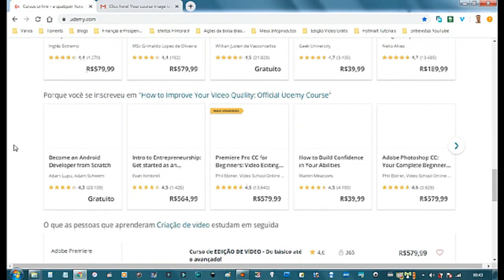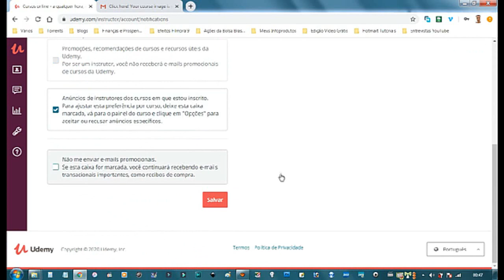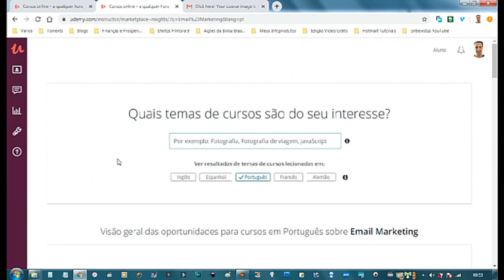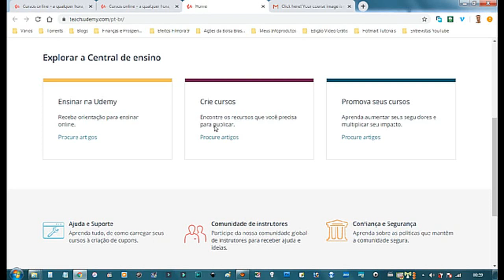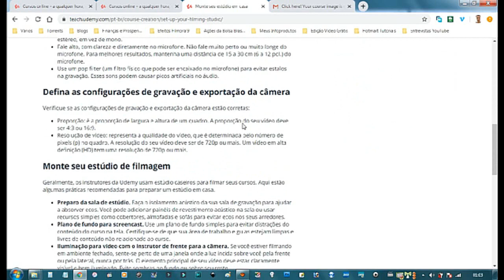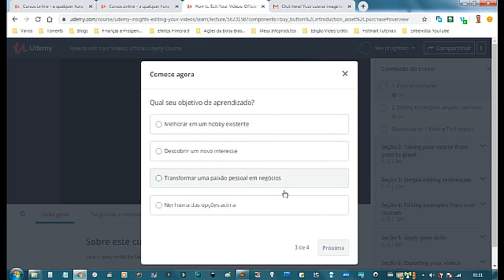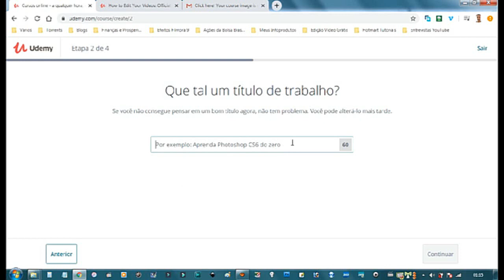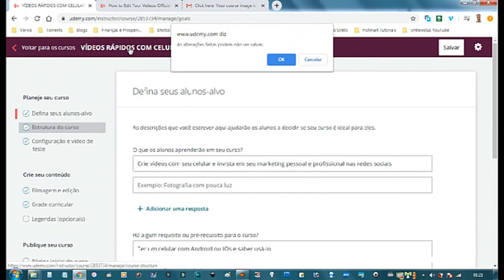Como Ganhar Dinheiro Com Udemy - Vender Curso Online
Eu sei que o sonho de muitos profissionais e quem sabe o seu, é criar um produto digital e vender. Hoje nós temos para você hospedar seus cursos a Hotmart, Eduzz, Monetizze entre outras.

E hoje quero te apresentar uma opção diferente e na minha opinião mais fácil de aprovar produtos que é a Udemy Brasil.

Convideo o meu amigo Fernando Magaldi, empreendedor digital e video maker, para fazer um vídeo para minha playlist no Youtube chamada Sacadas dos Experts e ele fez um super tutorial sobre como ganhar dinheiro com Udemy que é um site para vende cursos online.

A tutorial será dividido em 2 partes, ficou um conteúdo rico e se tornou um mini curso de como criar um curdo na Udemy, com ele você vai aprender de forma clara e objetiva como criar seu produto digital para ganhar dinheiro na Udemy.

Vmos lá, chegou a hora de você criar e vender curso online como nunca conseguiu antes.

Animado? Então assista ao vídeo de como criar e vender um curso online e ganhar dinheiro com a Udemy.